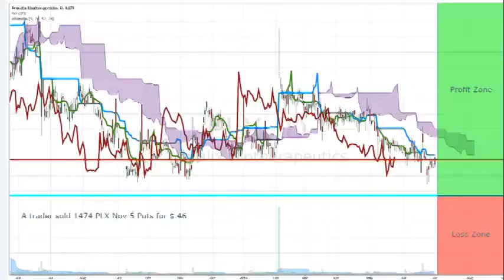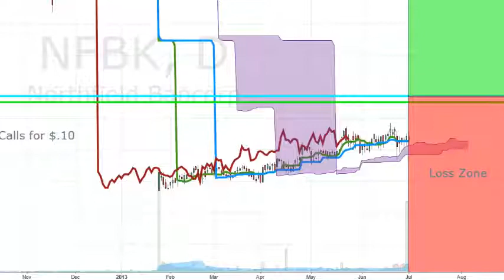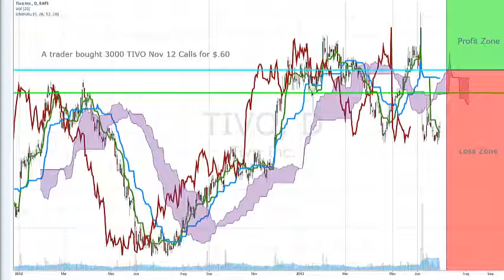7.1.2013 Unusual Options Activity Report